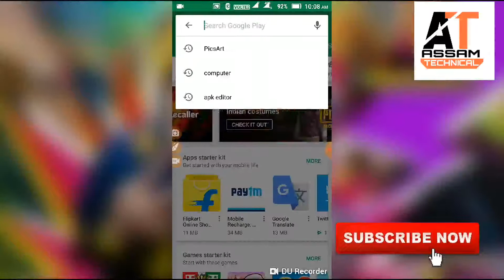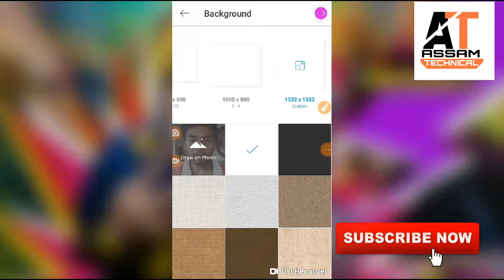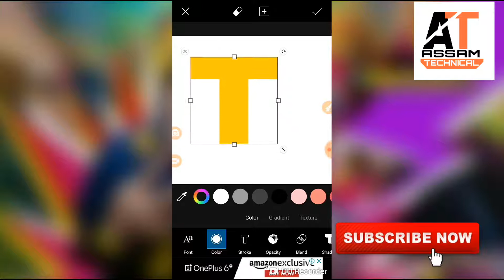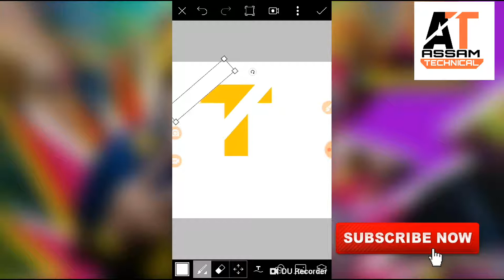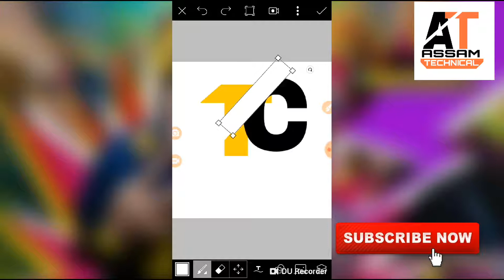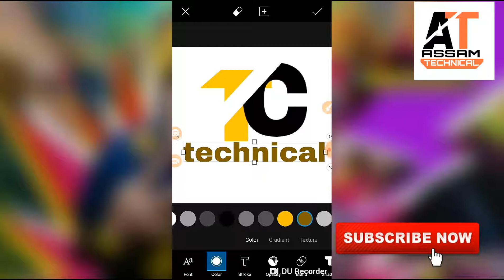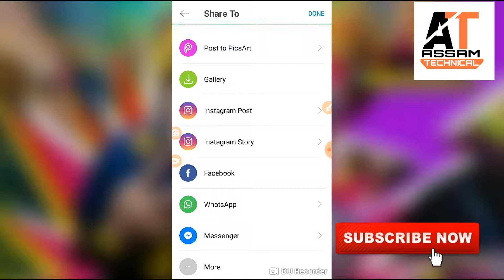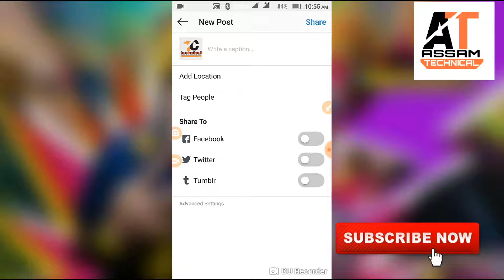How_To_Make_Professional_Logo_On_Any_Android_Mobile_||_(__HindTechnical_Guruji_Jaisa_Logo_Banaye.mp4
Photoshop

Call video ka ling hai Kidhar